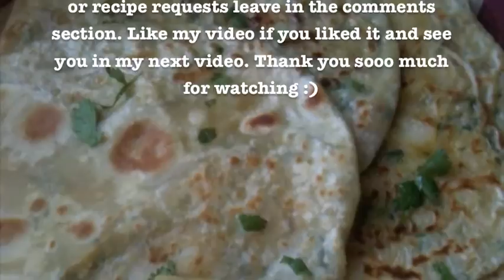Bread stuffed with Spicy Potatoes, Aloo Paratha خبز بحشوة البطاطا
INGREDIENTS

The dough
    1/2 cup of semolina flour and a cup of all purpose flour
    1/2 cup water
    1/2 teaspoon of salt

The filling

    2 medium potatoes
    1/4 teaspoon salt
    1/2 teaspoon cumin
    1/2 teaspoon of chilli hareessa or chopped hot chilli
    2 tablespoons chopped cilantro

AND

    1/4 cup of all purpose flour for rolling
    Oil to cook

HOW TO :

 Mix flour, salt and water together and knead to make a soft dough.

   Let the dough rest covered for around ten minutes.

Boil 2 medium potatoes peeled and cubed with 2 cups of water. After the water comes to a boil, reduce the heat to medium. Let the potatoes cook until they are tender.
Once tender, remove them from the water and put them aside till they are completely dry. Add the Haressa or the chopped chilli, cilantro, cumin, and the salt to the mashed potatoes.
Divide the dough and potato mixture into 4 equal parts.
Using a rolling pin roll the dough into circles like demonstrated in the video. Place the potato balls in the center. Seal by pulling the edges of the rolled dough together to
make a ball.
Let them settle for 3 to 4 minutes before rolling them.
Heat a heavy bottom or an a seasoned cast iron skillet on medium high.
Roll the dough potato balls into wide circles making sure they are not sticking to the rolling pin or the work surface. Cook for about one minute till the surface start changing color then flip the stuffed bread. Flip again till you see brown spots then brush with the oil and flip.

I hope you enjoyed my video and the recipe.

   Naan is a very soft Indian bread usually baked in a tandoori clay ovens. Here is my attempt to making it on top of a well easoned cast iron skillet. It turned out really good.

THE INGREDIENTS TO MAKE THE DOUGH

    2 tsp of yeast
    1 tsp sugar
    ½ cup water
    2½-3 cups flour
    ½ tsp salt
    ¼ cup vegetable oil
    ⅓ cup plain greek yogurt
    1 large egg

INGREDIENTS OF THE FILLING

Favored cream cheese, I used la vache qui rit , and an herb cheese.

HOW TO MAKE THE NAAN

In a large bowl mix the flour the yeast, sugar, salt, yogurt, oil,and the egg. Once everything is well incorporated add the water and continue mixing till a ball of dough is formed.
Knead the ball of dough for about 3 minutes, adding flour as necessary to keep the dough from sticking. cover the dough and let it rise until double in size, about one hour.  After it rises, gently flatten the dough and cut it into 8 equal pieces.
Roll out the small ball of dough, spead the cheese and top with an other rolled dough ball.

Heat a heavy bottomed skillet  or a seasoned iron skillet over medium heat. Working with one ball at a time, roll it out until it is about ¼ inch thick or approximately 6 inches in diameter. Place the rolled out dough onto the hot skillet and cook until the under side is golden brown and large bubbles have formed on the surface watch the video for the how to. Flip the dough and cook the other side until golden brown as well. Brush with butter and serve plain or sprinkled with herbs.

I HOPE YOU ENJOYED THE VIDEO AND SEE YOU IN MY NEXT ONE :)
                                                                                                          FATEMAH

*My Intagram
fatemahisokay